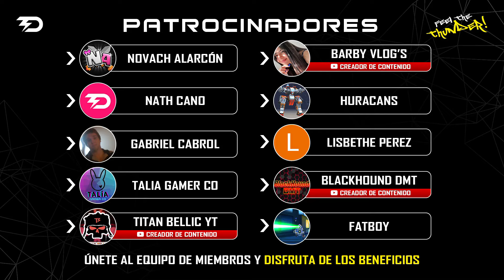¡PROBAMOS los NUEVOS CAMBIOS DE BALANCE! Un nuevo meta se Aproxima 🔥👀 | Mech Arena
00:00 Arc Torrent
00:42  Nade Launchers
01:42 Cryo Launchers
02:28 Minigun
02:50 Chaingun
03:17 Disc Launchers